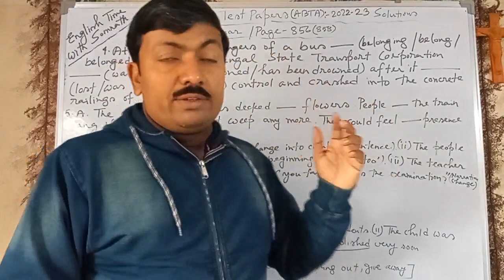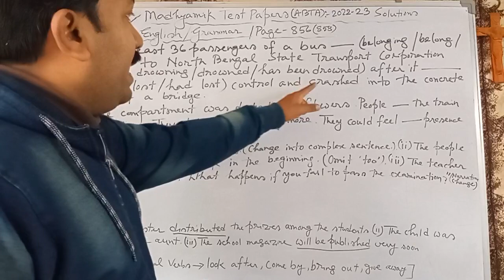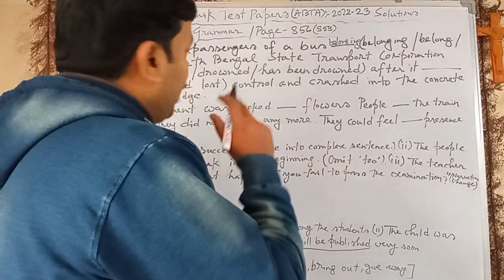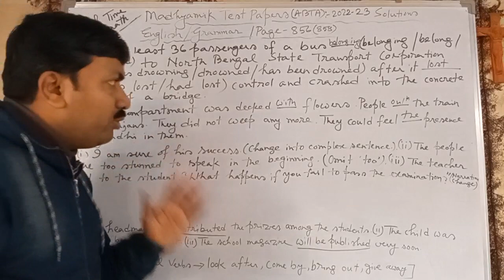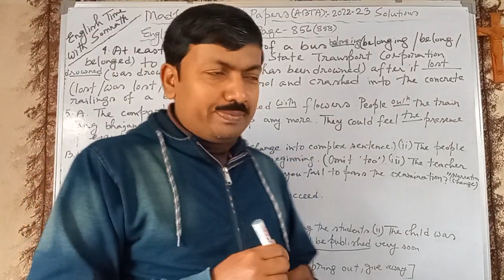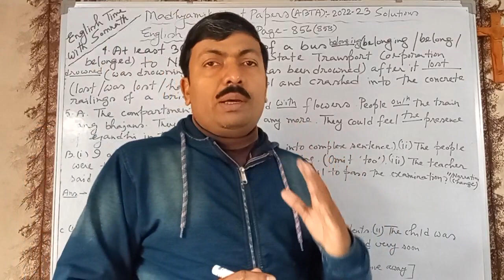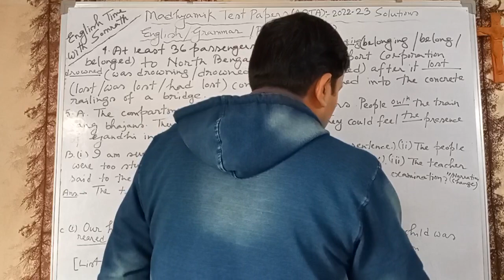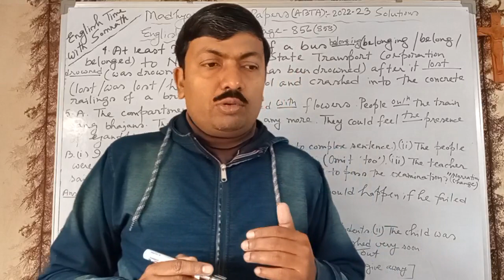Madhyamik Test Papers 2022 -23(ABTA) : English : Grammar Solutions In Bengali : Page No 856 ( 858 )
Madhyamik Test Papers 2022 -23(ABTA) : English : Grammar Solutions In Bengali : Page No 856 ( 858 ) - This video offers the viewers working out session of English Grammar items from Page 856 of ABTA Test Papers 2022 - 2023 , as per the syllabus of West Bengal Board of Secondary Education . And everything is discussed in Bengali .

If you wish , you may visit the following channels...

EnglishGrammarSolutionsMadhyamikTestPapers2022-23